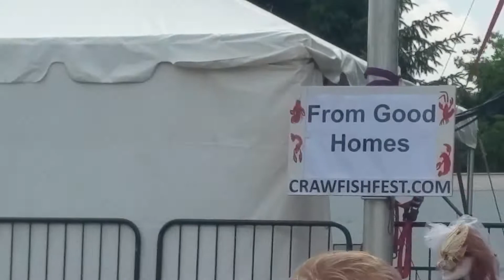Butterfly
From Good Homes, Crawfish 2015